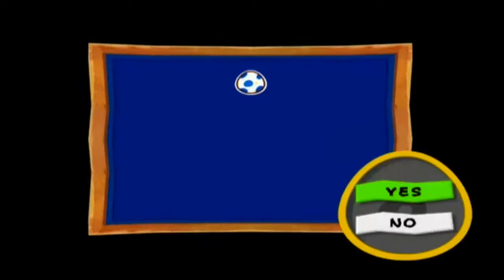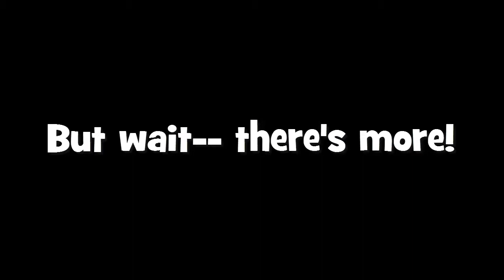Billy Hatcher & The Giant Egg | Part 13 - "Time Slip"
In which the thing that should take ages is over in an instant, and the thing that should be quick and easy...isn't.

The only defence I have for my weird timekeeping, in this episode, is the fact that this was recorded immediately after the end of the previous episode, with no break in between. That, and restarting and retrying and retrying Mission 3 over and over again got to be rather time-consuming in itself...

Well, it's a mission all about sliding with minimal control, and misbehaving clocks, so I suppose it all works out in the end.